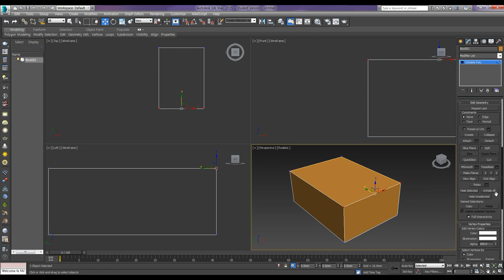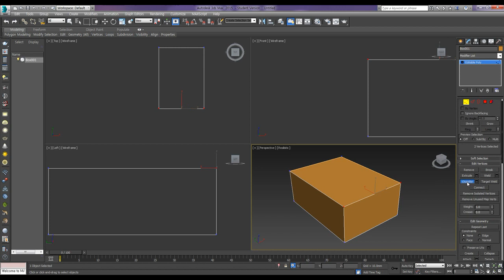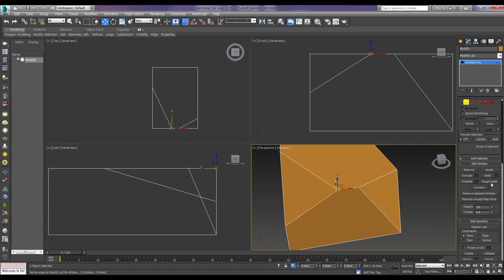How to make a basic figure by Edit Poly 3 / Edit Poly를 이용한 기본도형 완성하기 3